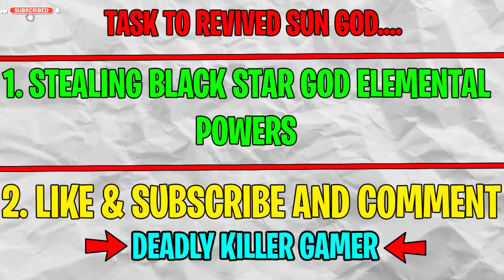All Father Sun & Ice God Died But Who Killed ? Franklin Find GTA 5 | GTA 5 AVENGERS Emotional Video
📝 NOTE 1 : FULL CREDIT TO OWNERS